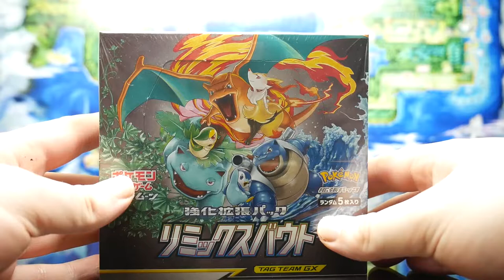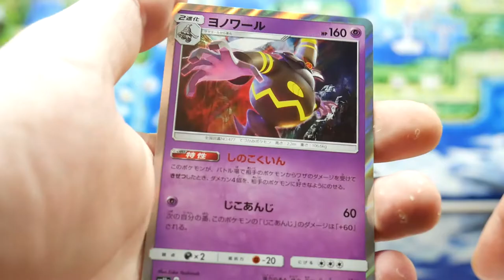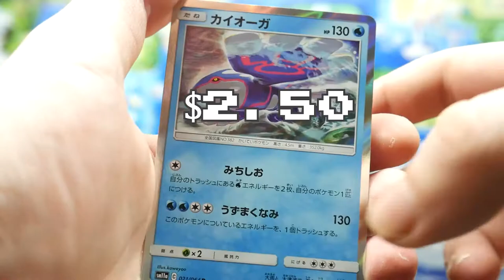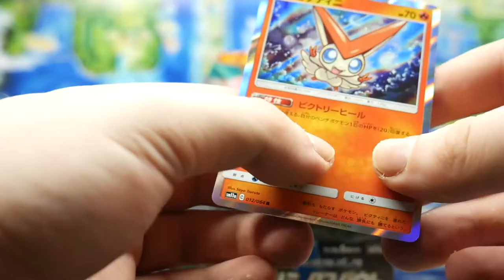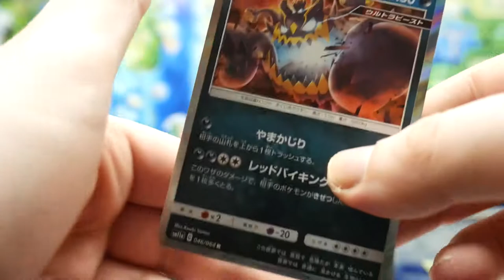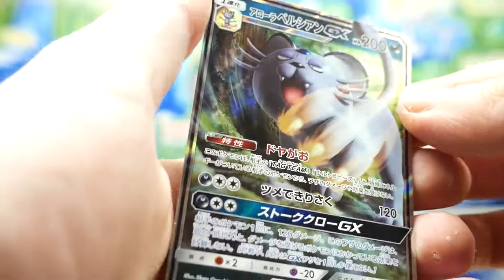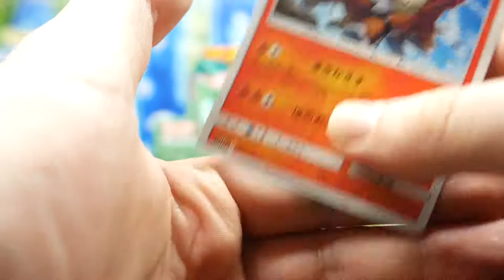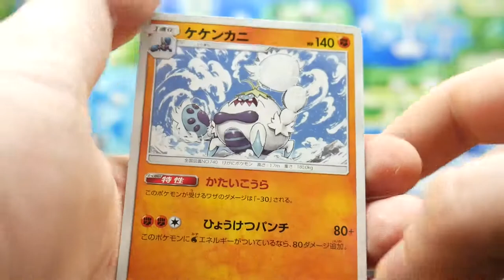Opening a Remix Bout Booster Box! - Japanese Pokemon Cards (2019)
This week we open up a Japanese Remix Bout booster box. Pretty cool set from the Sun & Moon tag team era. Let's get that shiny cardboard for children. crabominididible